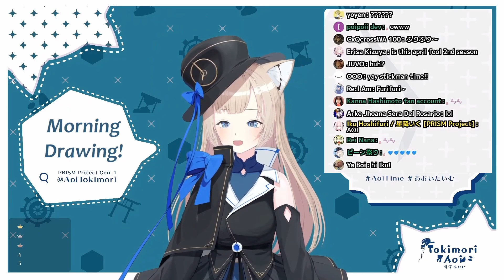Iku's Totally Normal Morning Stream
Iku was streaming the entire time. For sure! (But thank you again Aoi!)